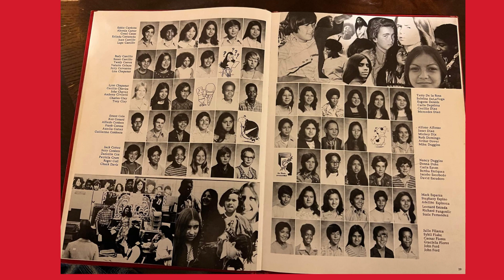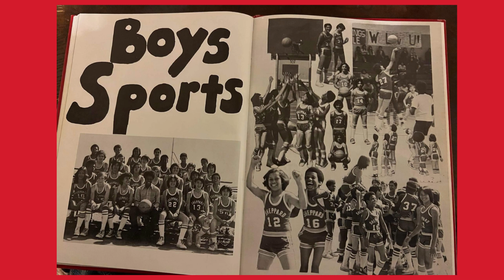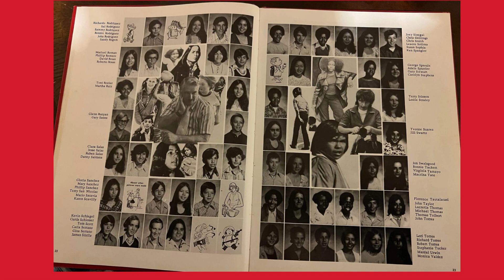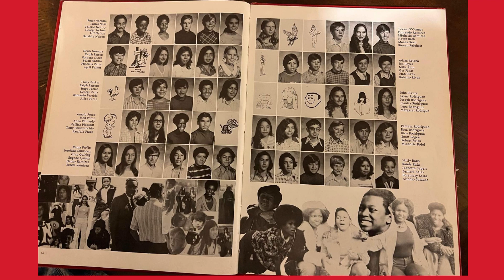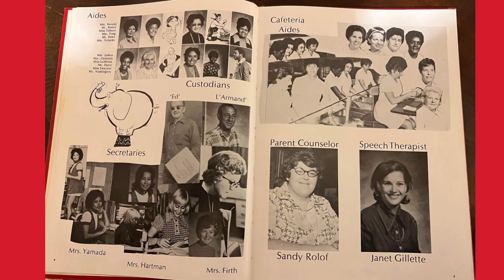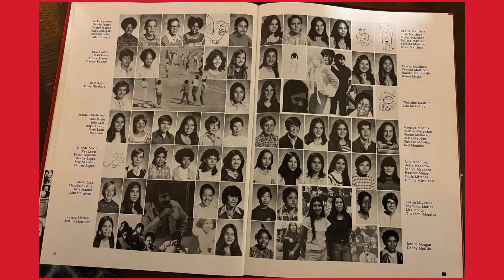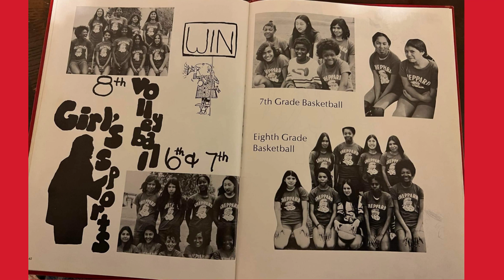William Sheppard 1974 1975 School Yearbook San Jose CA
William Sheppard 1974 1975 School Yearbook